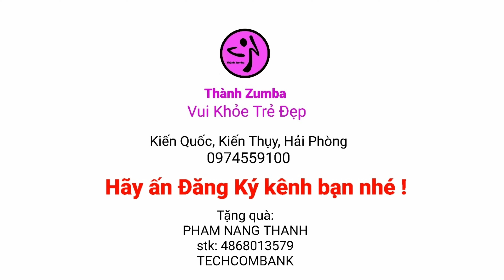nhảy Why dance sport Zumba Kiến Quốc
Facebook + Zalo + Tiktok: Thành Zumba
🏠 Kiến Quốc, Kiến Thụy, Hải Phòng
🔖Youtube: Thành Zumba và Vui Khỏe Trẻ Đẹp
💲Techcombank 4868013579 PHAM NANG THANH